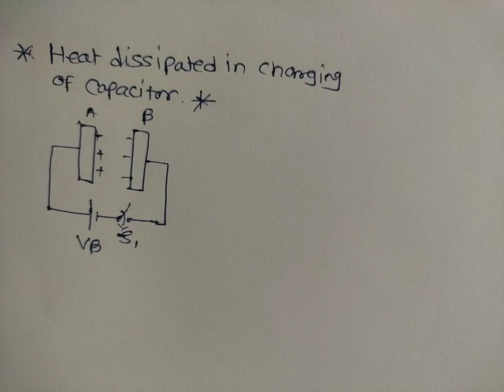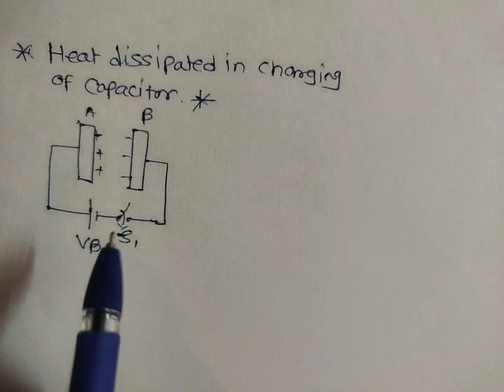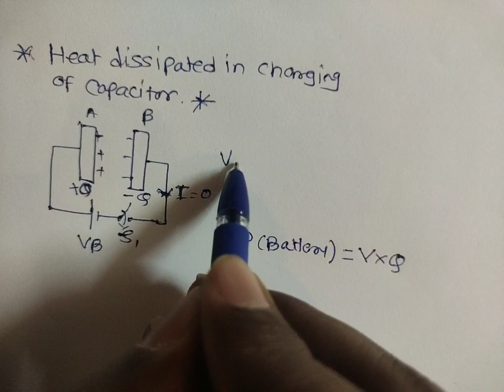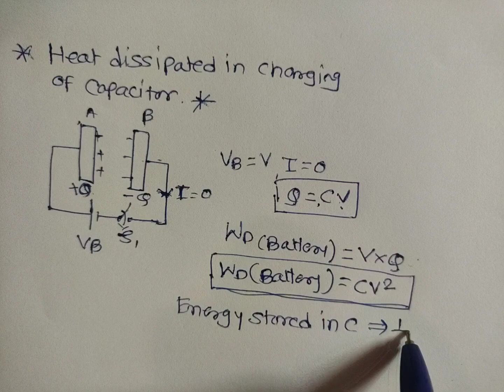Heat dissipated in charging of a parallel plate capacitor